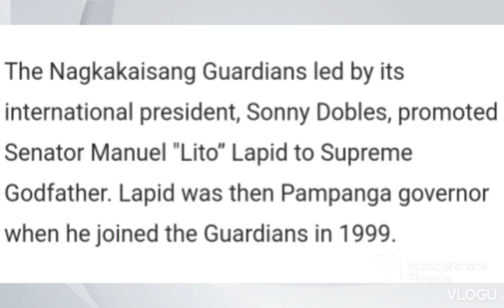Sen. LITO LAPID,Supremo din sa Guardians?|Tamaraw Guardians Brotherhood Inc.